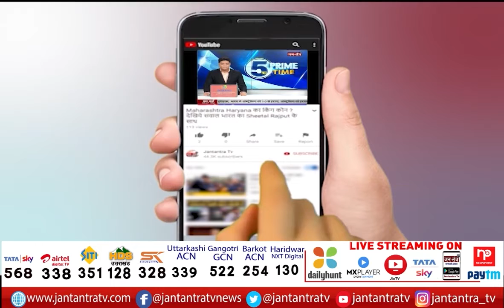खबर देश से: 5 साल कितना कमाल ? | Yogi Adityanath | Yogi Govt.5 Year Report Card | UP Assembly Polls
About Video:
खबर देश से: 5 साल कितना कमाल ?

4 years of yogi government,
uttar pradesh cm yogi adityanath,